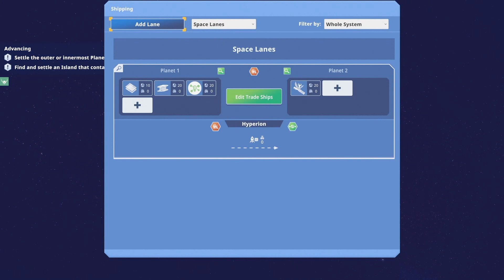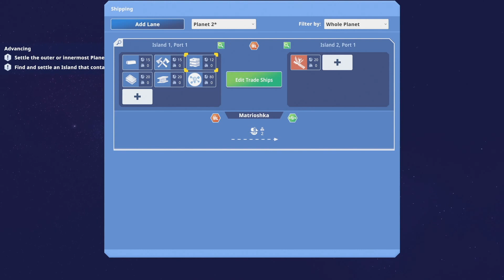Before We Leave Part 16: Total Devastation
Comment if you want to talk or suggest a game.